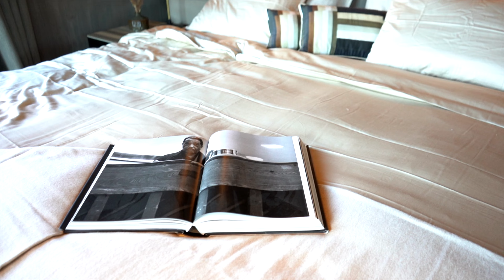Homeblog #20 | SOLD Luxus Chalets in Reith - M Chalets | EG838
Bei Cum Laude Immobilia ist der Kunde König. Als Team von passionierten Immobilienmaklern ist es uns daher eine Herzensangelegenheit, jedem Kunden mit Hilfe unserer langjährigen Erfahrung zu dessen persönlicher Traumimmobilie zu verhelfen. Von der Suche über die Besichtigung bis hin zum Einzug oder auch bei Immobilienverkäufen stehen wir Ihnen jederzeit kompetent zur Seite.

Landhaus oder Villa, Appartement oder Penthouse - Entdecken Sie das hochwertige Immobilienangebot von Cum Laude Immobilia:

Haben Sie noch Fragen zu unseren Luxusimmobilien oder dem Service-Angebot von Cum Laude Immobilia? Nehmen Sie Kontakt mit uns auf:

Machen Sie sich ein Bild von uns, folgen Sie Cum Laude Immobilia auf Instagram: